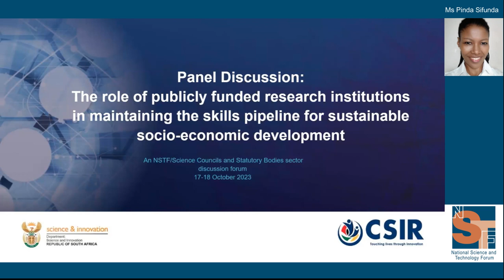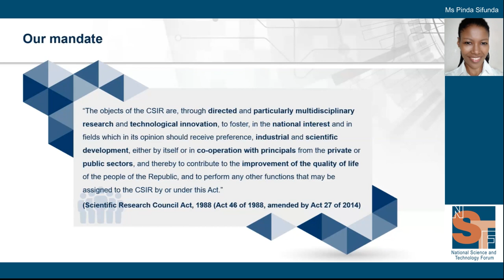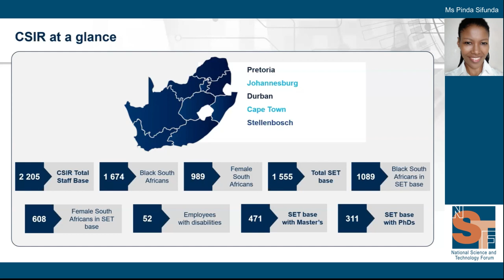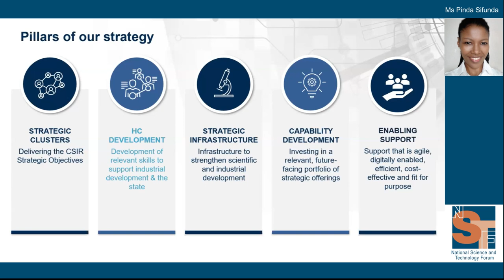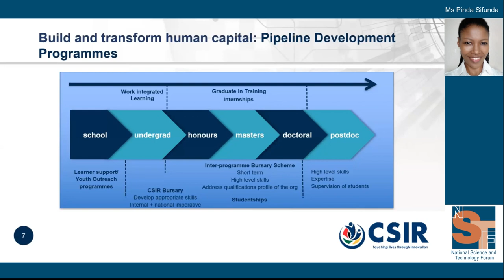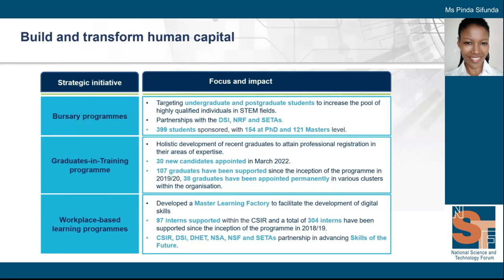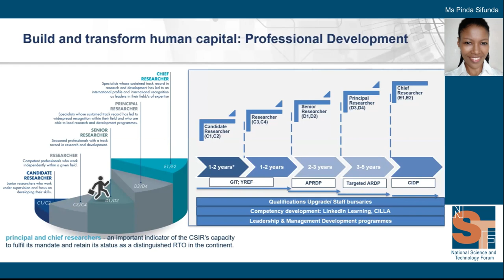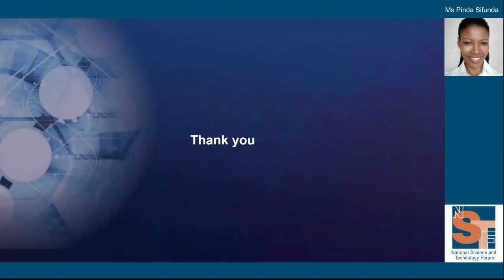Ms Pinda Sifunda, Council for Scientific and Industrial Research (CSIR)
The role of publicly funded research institutions in maintaining the skills pipeline for sustainable socio-economic development

Ms Pinda Sifunda is a Senior Manager in Learning, Capability Development, and Corporate Social Investment at the CSIR, where I play a pivotal role in developing and strengthening critical skills in science, technology, engineering and mathematics (STEM) – the foundation of our nation’s innovation ecosystem. Equipped with a Master’s qualification in Science and later on a Master’s degree in Business Administration and Leadership, I have assumed various roles within the national system of innovation. From my early days as a research scientist at Sasol to my tenure as a research and innovation policy administrator at the former Department of Science and Technology (now the DSI), I’ve always been dedicated to the advancement of science and technology in our country. My initial role at the CSIR was to manage partnerships and resources for human capital development, which ultimately led to an expansive network that allowed the CSIR to leverage resources and broaden its skills development initiatives. Today, as a Senior Manager for Learning, Capability Development, and CSI, my focus is on building and strengthening capacity, particularly in the critical domains of STEM. I am very passionate about skills development and my role allows me to contribute to the sustainability of the CSIR and the country by providing relevant skills to meet the challenges of the future.

Background:
South Africa’s economy is in a dire situation. Factors that have contributed to the current state of affairs include corruption, crime, the COVID-19 pandemic 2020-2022, the riots of July 2021, persistent high crime rates, the electricity crisis, changes in import and export markets due to global events, and the poor performance of the Rand. Add to these the effects of climate change in the form of extreme weather events, notably droughts and floods. Poverty is severe and politics are turbulent. According to Statistics SA the official unemployment rate is 32,9% (The 16 May 2023 Quarterly Labour Force Survey (QLFS): “the number of employed persons increased by 258 000 to 16,2 million in the first quarter of 2023 compared to the fourth quarter of 2022). The social effects of the economic crisis are cumulative, leading to growing crime, poverty and domestic violence. Under these circumstances, it is hard for small businesses to be started and to survive, thereby killing the hope that small businesses will grow the economy and employment as envisaged by the National Development Plan (NDP).

Questions and considerations:
Scientists and related professionals from various disciplines and stakeholders are invited to participate in
discussing the following questions or themes:
1. What work do the publicly funded research institutions in SA do to contribute to generating or improving industries in SA?
2. What do these research institutions in SA do to generate small businesses?
3. What do they do to contribute to sustainable development in SA?
4. What role do these institutions play in developing the skills pipeline essential for the above-mentioned areas?

Envisaged outcomes:
To formulate recommendations on …
a. Funding for public research institutions – what areas are in critical need of funding?
b. What should the public and decision makers know about SA’s publicly funded research institutions? i.e. What are the critical roles they play?